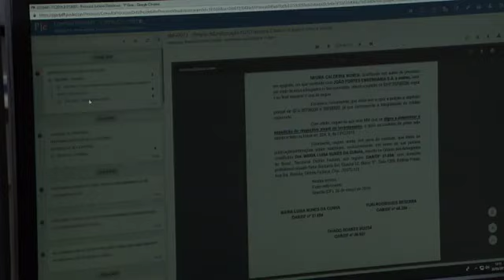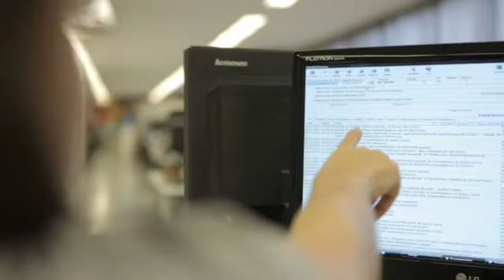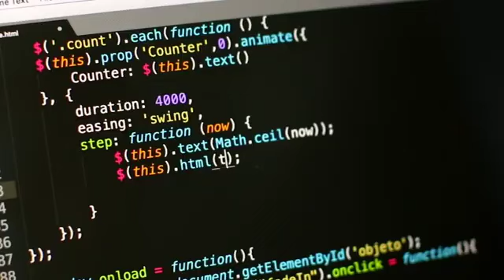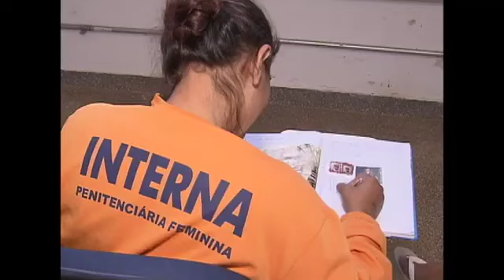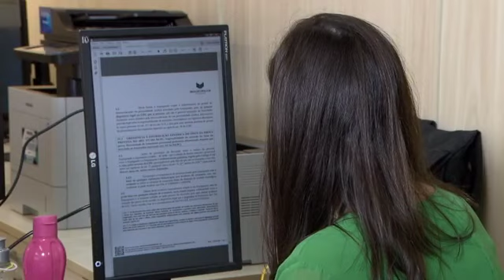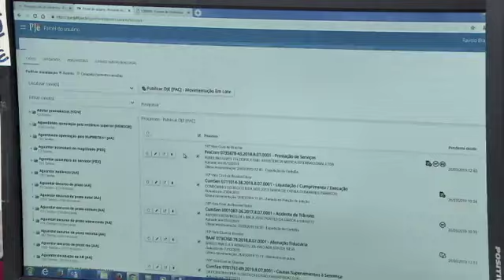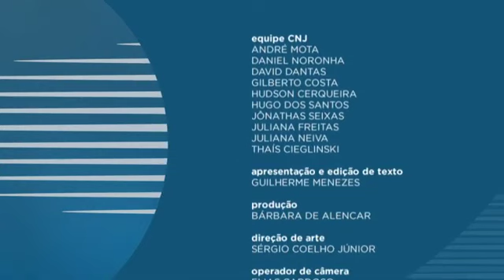ANADEPnaMídia: Link CNJ destaca revolução tecnológica no Judiciário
O Poder Judiciário vive uma verdadeira revolução tecnológica. Impulsionado pelas necessárias medidas de prevenção ao novo coronavírus (Covid-19), como o isolamento e distanciamento social, o movimento iniciado anos atrás em todos os tribunais foi expandido no último ano e ganhou força com a aceleração da digitalização de processos e a adoção de novas tecnologias, como a inteligência artificial. Isso significou aumento de decisões, diminuição de custos, transparência e, especialmente, maior acesso do cidadão a um direito essencial – o direito à Justiça.

Essa evolução do Sistema de Justiça está em destaque na revista eletrônica Link CNJ de quinta-feira (18/3), às 21h. Para debater o tema, o apresentador Guilherme Menezes recebeu Rivana Ricarte, presidenta da Associação Nacional das Defensoras e Defensores Públicos, e o desembargador Elton Leme, que também é coordenador-adjunto do Centro de Inovação, Administração e Pesquisa do Judiciário na Fundação Getúlio Vargas (FGV).

O Link CNJ é exibido toda quinta-feira, às 21h, pela TV Justiça, com reprises nas sextas (7h), sábado (12h), domingo (14h) e terça-feira (7h30).